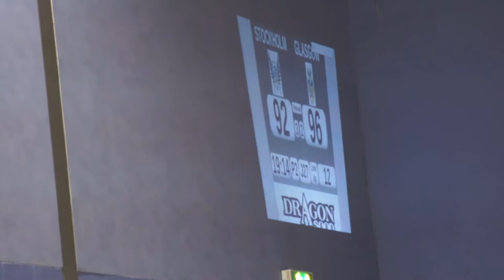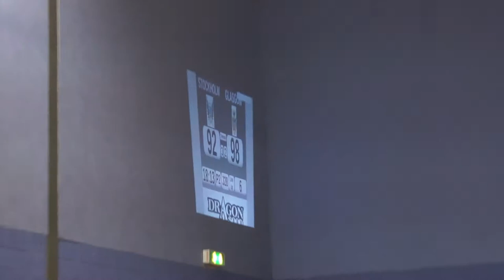GRD Irn Bruisers v Stockholm A 14 April 2012 : J7,8 P2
14th April 2012 @ ARC, Glasgow Caledonian University

Your jammers are: Marshall Lawless (42) and Megan Hyndman (4) for Glasgow
Mad Maloony (22) and Hussinsane (747) for Stockholm